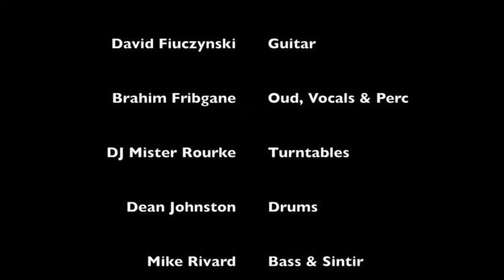Club d'Elf w/ David Fiuczynski & Brahim Fribgane: Quilty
The Dylan Tapes, Vol 3. "Quilty" from the Lizard Lounge, Dec 13, 2013. David Fiuczynski (guitar), Brahim Fribgane (oud), Paul Schultheis (keyboards), Mister Rourke (turntables), Mike Rivard (upright bass), Dean Johnston (drums). Video by Dylan Martin, audio by Andy Murray.